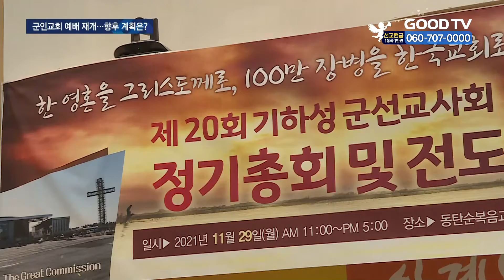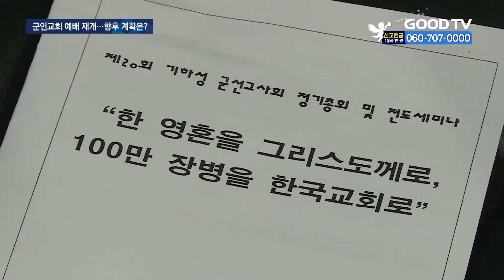100만 장병을 교회로…기하성, 군선교 도약 다짐 [GOODTV NEWS 20211130]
코로나19로 멈췄던 군인교회 예배가 위드코로나가 시행에 맞춰 18개월 만에 재개됐습니다. 기독교대한하나님의성회 군선교사회는 우선 목회자들이 영성을 회복하는 시간을 갖고, 100만 장병을 한국교회로 인도하는 군 선교 도약을 다짐했습니다. 오현근 기자의 보돕니다.

최근 군 선교 현황에 따르면, 전국 군인교회는1004곳, 현역 군목은 260여 명 수준입니다. 나머지 군인교회는 민간 목회자들이 자비량 사역을 하고 있는데, 코로나 사태가 터지면서 대부분 예배를 중단한 것으로 알려졌습니다. 이런 상황에서 예배를 중단해야 했던 군인교회들이 18개월 만에 예배를 재개했습니다.

기독교대한하나님의성회 군선교사회는 국군장병들이 다시 예배당에 올 수 있게 된 만큼, 군 선교를 감당하는 목회자들이 먼저 영적으로 회복돼 복음을 힘있게 전하자는 취지로 전도세미나를 개최했습니다.

이 자리엔 기독교대한하나님의성회 군선교사회 소속 목회자 30여명과 한세대영산신학대학원 동문회 소속 목회자 25명이 함께했습니다. 두 단체의 목회자들은 한 영혼을 그리스도께로, 100만 장병을 한국교회로 인도하겠단 마음을 품고, 세미나 강의에 앞서 오전과 오후 각 1시간씩 찬송과 기도에 집중했습니다.

(오상규 목사 / 기독교대한하나님의성회 군선교사회 회장)
무엇보다도 영혼 사랑하는 마음과 또 사명감을 갖고 각 부대에 가서 많은 영혼들을, 청년들을 주께로 인도해서, 청년이 살아야 한국교회가 살고 한국교회가 살아야 이 나라가 살기 때문에 뜻깊은 총회와 전도 세미나가 (되었으리라 믿습니다.)

세미나는 지역 교회가 군선교사들의 영성 회복을 위해 물심양면으로 지원했기에 가능했습니다. 기도와 치유 사역, 제자 양육을 통해 부흥하는 교회로 알려진 동탄순복음교회는 세미나를 위해 교회 공간을 내어주고, 먼 걸음 한 목회자들에게 식비와 교통비를 후원하는 등 지원을 펼쳤습니다.

예수님의 지상명령에 관해 강의한 동탄순복음교회 손문수 담임목사는 “성령의 권능을 받으면 치유와 축사가 일어나 복음을 더 힘있게 증거하게 된다”며 “말씀과 뜨거운 기도를 통해 군 선교사들이 먼저 성령의 사람이 돼야 한다”고 강조했습니다.

(손문수 담임목사 / 동탄순복음교회)
이 교회는 기도하는 교회니까 성령의 불이 있는 교회 그 한 사람이 들어오면 불이 붙은 성도가 들어오면 교회, 지역을 다 복음화 시킵니다. 군에도 마찬가지 교회에 불을 붙여라. 성령이 불을 붙여라 목사님은 불이 붙고 성도에 불이 붙으면 군 전체가 불이 붙는

기하성 군선교사회는 세미나 이후 총회를 열고 군선교 활성화 방안도 모색했습니다. 현재 전국 기하성 소속 군목과 군선교사들은 50명 이하로 전국 군부대 규모에 비해 현저히 적은 수준이며, 군부대에 군선교사를 새롭게 배치해야 하는 필요성에 참석자들은 공감했습니다. 이를 위해 교단 내 사역자들에게 군선교의 중요성을 더욱 강조하고, 군선교사를 추가로 발굴하는 일에도 착수할 계획입니다.

* 방송시간
 GOODTV NEWS

● 본방 : 월 ~ 금요일 21:50
● 재방 : 화 ~ 금요일 06:50  /  토요일 06:00
● 삼방 : 화 ~ 금요일 12:00   /  토요일 14:00

* 시청방법

- IPTV: KT Olleh TV 234번, SKB Btv 303번, LG U+ 273번
- 위성TV: KT 스카이라이프 186번
- 케이블: Btv 케이블 224번, LG헬로비전 289번, 딜라이브 303번,